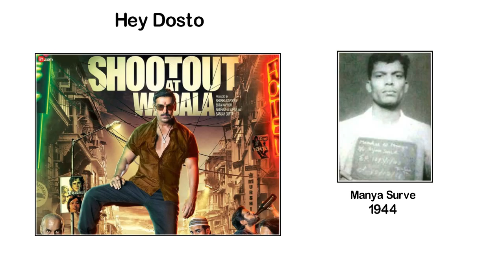Gangster Manya Surve Real Story and Biography in Hindi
Hello friends in this video I have explain the Manya Surve real life story and biography.